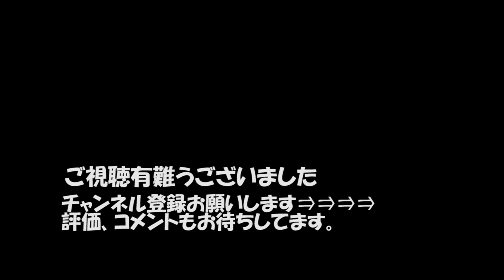【ゲーム実況】スプラ2実況#45（ヒーローモード エリア5-23）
【説明】
先日の動画に引き続き、
ヒーローモードを進めて行きます。
全ギアで全ステージクリア目指してます！
今回はエリア5のステージ23です。